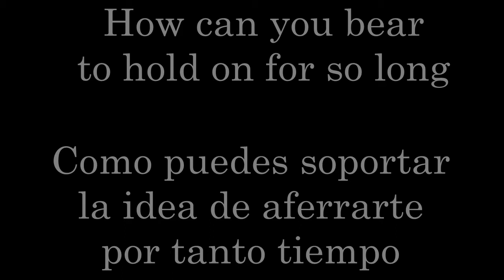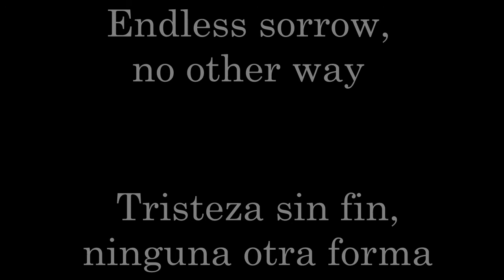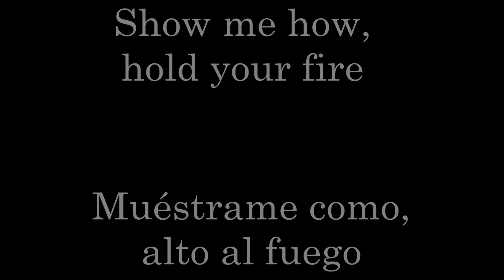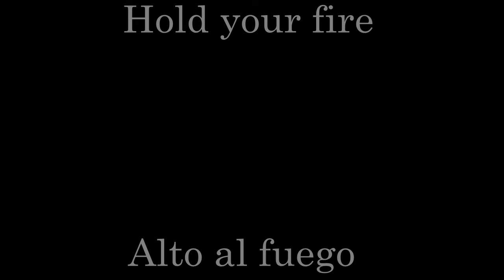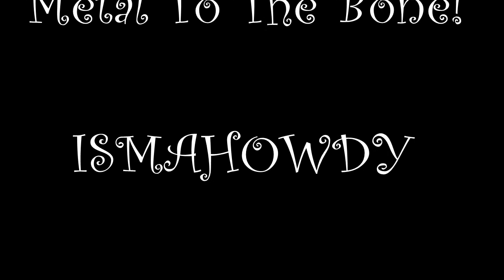Cauldron Hold Your Fire Sub Español Inglés